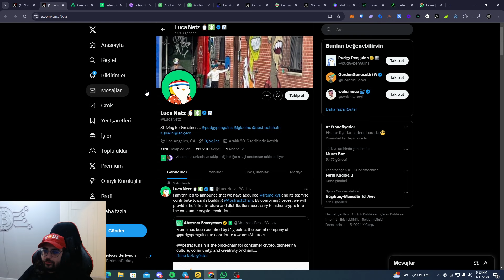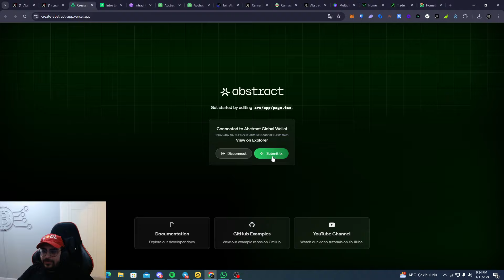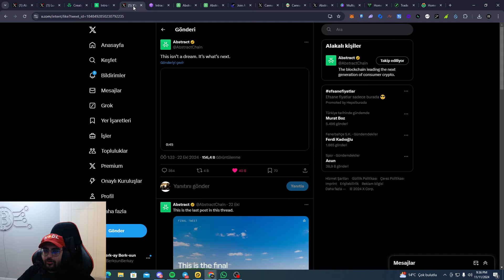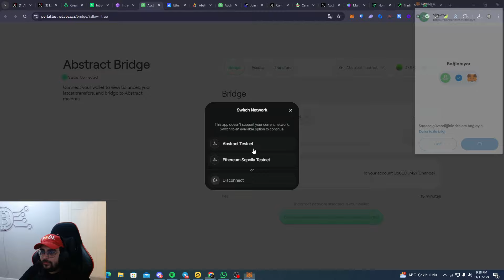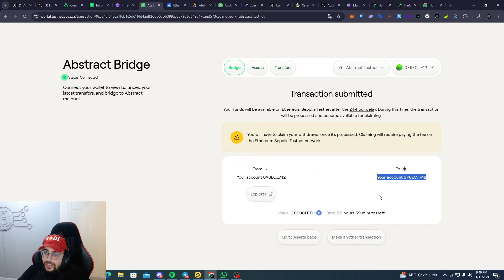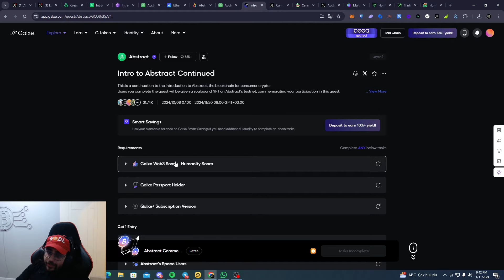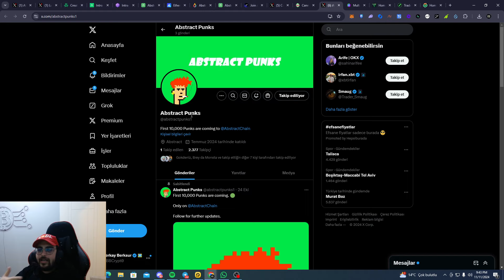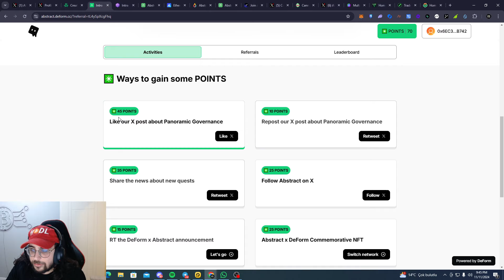Abstract Chain Testnet İşlemleri - Ücretsiz Airdrop Kazan !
❤İyi Seyirler